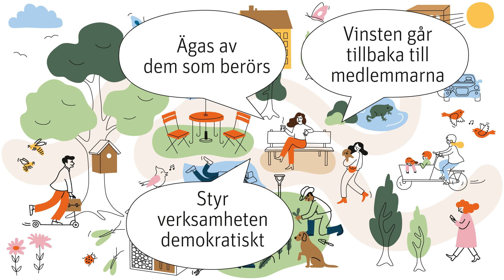Vem äger Riksbyggen?